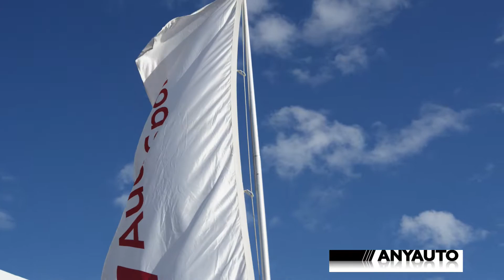Audi Driving Experience TT RS, RS5, RS6, RS Q8 and R8 at Phillip Island ANYAUTO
This we I drive Audi TT RS, RS5, RS6, RS Q8 and R8 at Phillip Island, the famous GP trACK IN Victoria, Australia.